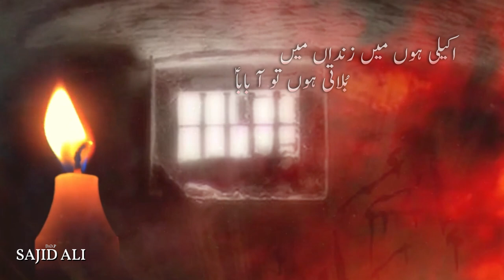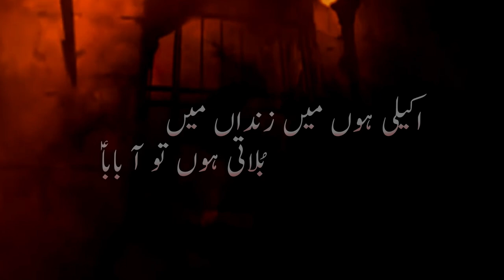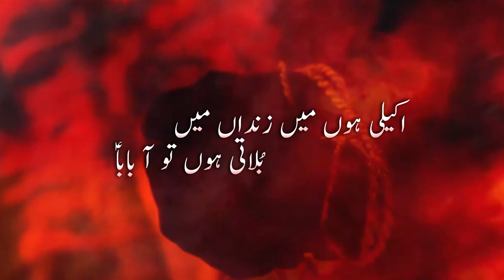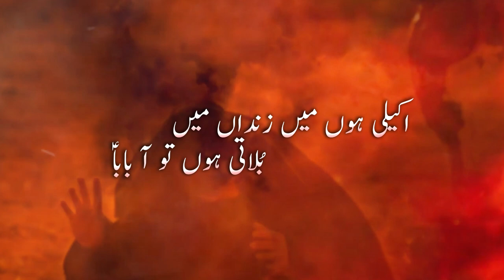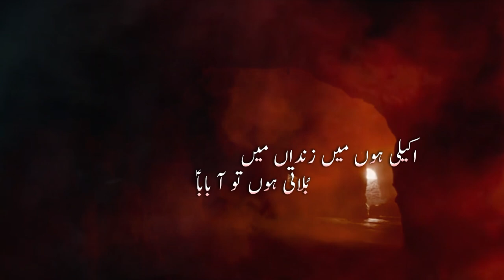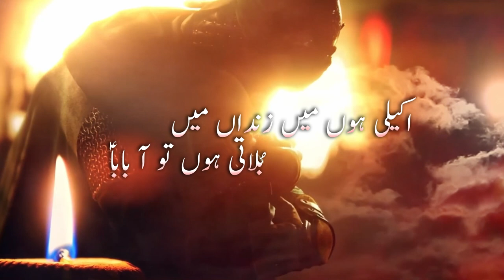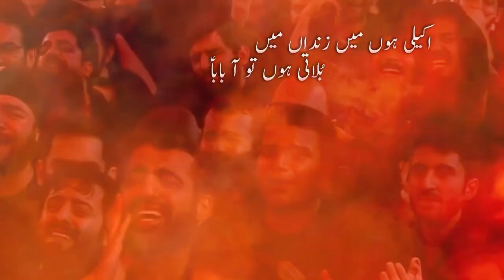AKELI HOON MAIN ZINDAN MEIN - ZAGHEM ALI | Bibi Sakina (sa) Noha | New Noha 2024-25/1446 | 13 Safar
Reciter: Zaghem Ali
Poet:
Video: Laraib Hussain
D.O.P: Sajid Ali
Label: Zaghem Ali_Official
Vichora - Teri Yaad De Main Balan Deeve Haneryan Ch | ZAGHEM ALI |